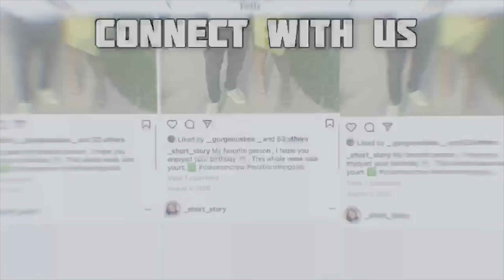WORKING OUT WHILE WEARING FAMOUS BUTT-LIFTING LEGGINGS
Liyah @_short_story
Jordan @ Theofficalj4n

Liyah @short_story
Jordan @Swagg4250

Liyah @_Mylifeyour_Ent
Jordan @JordanFresh22